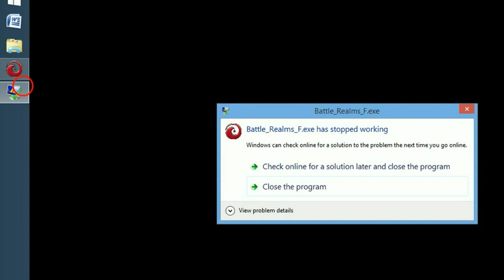battle realms march19 -66